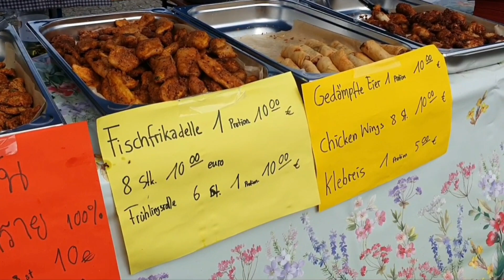โดนกล่าวหาว่ากลับไทยไม่ส่งข่าว!! เมื่อชมบรรยากาศตลาดนัดไทยในเยอรมัน....เหมือนอยู่บ้านเรา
พาชมตลาดนัดไทยในเยอรมันค่ะ 12 มีนาคม 2566